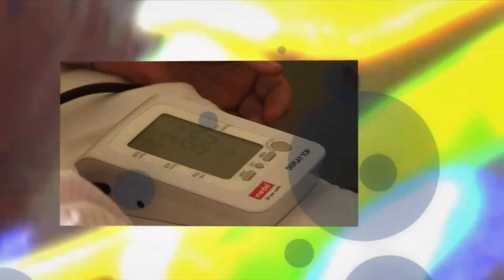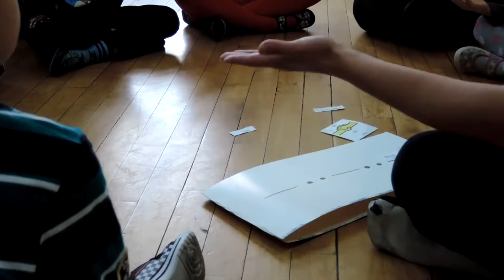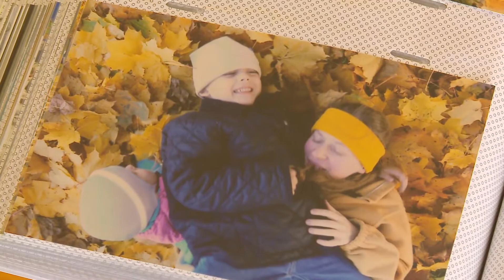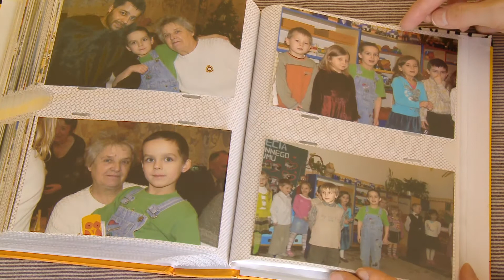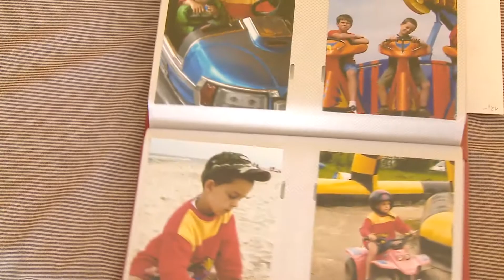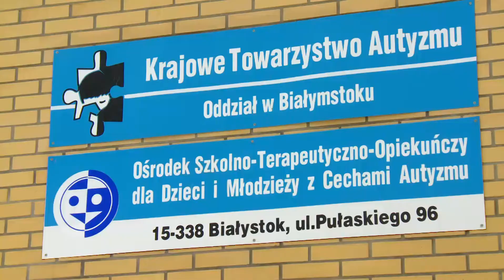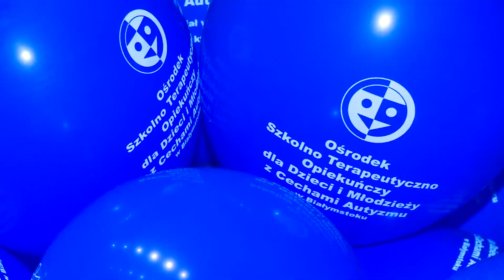Podlaskie: Czas na Twoje zdrowie odc.10 / Życie z autyzmem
W programie: Co to jest autyzm, jak go rozpoznać, gdzie szukać pomocy?